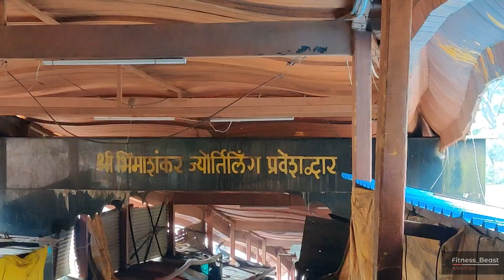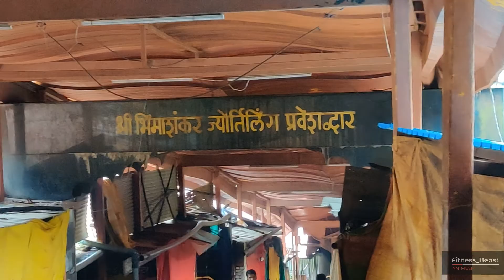Bhimashankar trek.|Jyotirlinga || Completed in 4 hours 15 min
Shiva is said to have taken abode in the 'Bhima Shankara' form, upon the request of the Gods, on the crest of the Sahyadri hills, and the sweat that poured forth from His body after the battle is said to have formed the Bhimarathi river. The Gopura-shikhara of the temple was built by Nāna Phadnavis.
When to visit Bhimashankar Trek
It is a moderate difficulty level trek which takes about 4 hours to ascend and 4 hours to descend via Shidi Ghat. The entire trail exudes a serene and rustic charm. While monsoon is the best time to do this trek, it can also be done in other seasons.